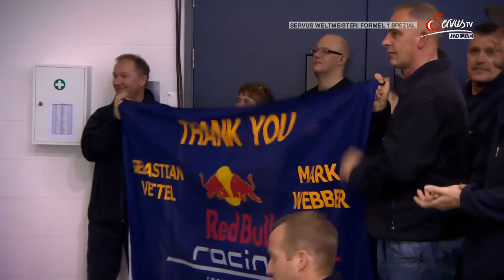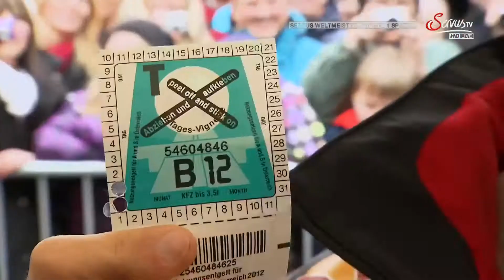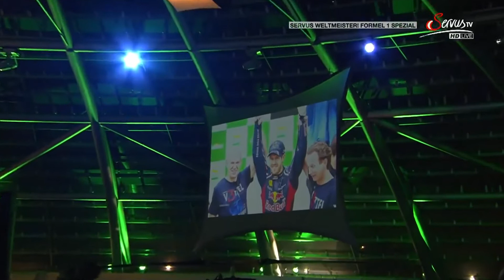Sport und Talk F1 2012